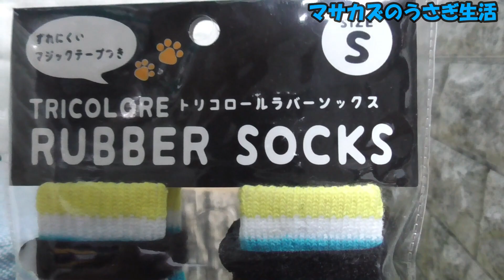【うさぎの病気】ソアホック対策にラバーソックスを履いて部屋んぽした結果がひど過ぎる(汗)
うさぎの丸吉くん ソアホック対策に購入したトリコロールラバーソックスを実際に履いてみて、部屋んぽしてる様子をお届けします！

■他のペット達の動画はこちら👇️

うさぎ 病気
うさぎ ソアホック